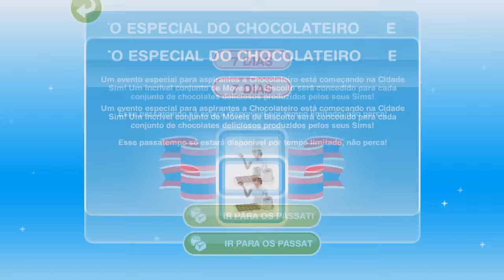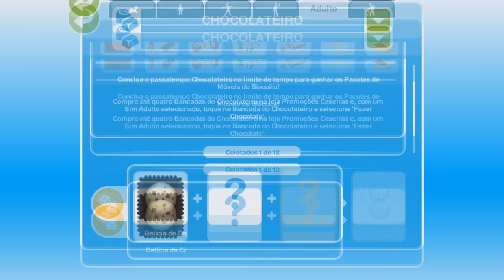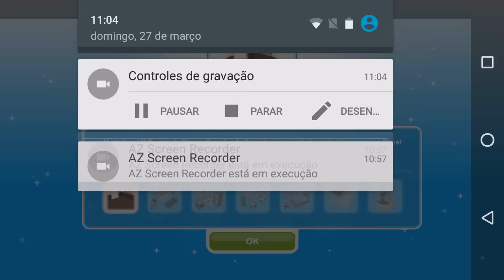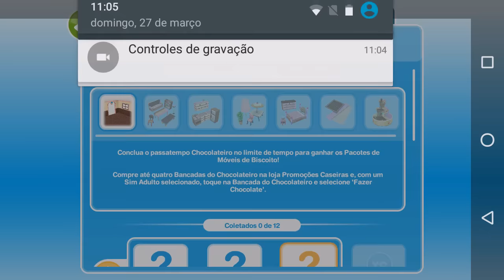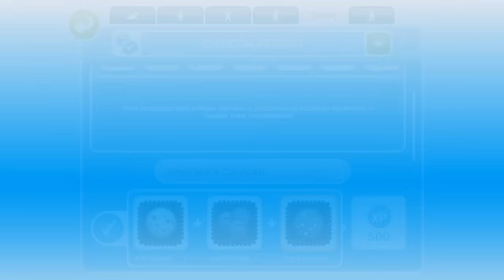The Sims Freeplay Evento Especial do Chocolateiro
Veja como completar o evento do chocolateiro no the sims freeplay.

Prêmios desse evento é Conjunto de Móveis de Biscoito

A Cidade Sim está realizando um Evento Especial do Chocolateiro. Ganhe Móveis de Biscoito e crie casas simplesmente deliciosas!

Observação: se você já completou este evento, não vai vê-lo em seu jogo. Se você já desbloqueou algum dos pacotes em tentativas anteriores, só precisará criar chocolate para os pacotes restantes.

Veja outros eventos do chocolateiro que teve no the sims jogue grátis.

observações

1- A bancada de chocolateiro ficou como passatempo fixo.
2- Não achei o link da informação para colocar.
3- Não temos mais aplicativo para o canal.

✔️ Playlist do FreePlay

Série do The Sims Freeplay: goo.gl/0G1rJy
Perguntas: goo.gl/J7z50h
Dicas: goo.gl/ncJSx4
Missões Completas: goo.gl/sTekgb
Missões de Descobrimento: goo.gl/DQm42N
Tarefa Semanal: goo.gl/ZoVY2K
Tarefa Social: goo.gl/QKtV5w
Eventos: goo.gl/fSvHJ9
Passatempos: goo.gl/hh3HEK
Casas de Arquiteto: goo.gl/DkOsxG
Mercado da Cidade: goo.gl/T7gC3N
Bug's do The Sims Freeplay: goo.gl/Zi9lpo

Política de Comentários do Canal:
1. Ao comentar você concorda e permite que o texto, nome de perfil e imagem de perfil, possam ser usados para ilustrar e compor conteúdo em vídeo e postagem aqui deste canal, sem custo ou ônus para o criador;
2. Comentários estão sujeitos à moderação do criador do canal e ao sistema automático do YouTube; Os comentários devem ser adequados ao assunto/tema do vídeos/canal. Comentários fora de contexto podem ser excluídos;
3. Estas regras são retroativas e se aplicam a todo o canal, em qualquer vídeo que tenha comentários públicos.
4. Se o comentário for excluído (pelo perfil que comentou ou pelo administrador do canal), mas já tiver sido usado e exibido em algum vídeo do canal, o conteúdo em vídeo NÃO será excluído.